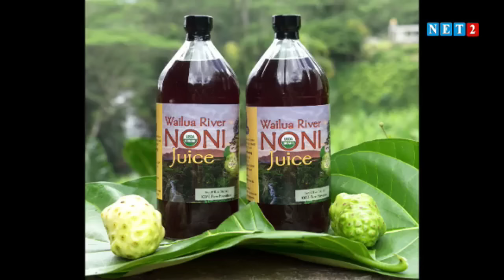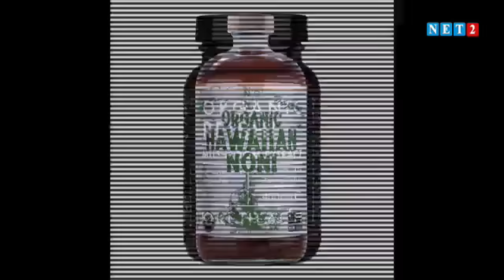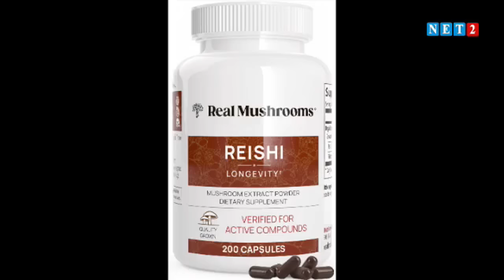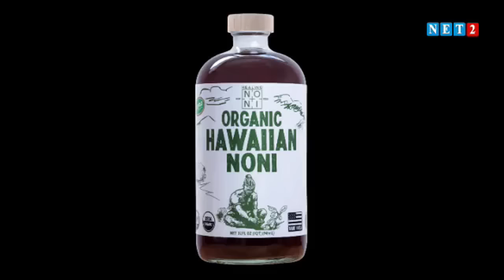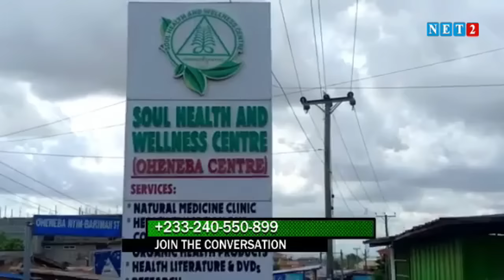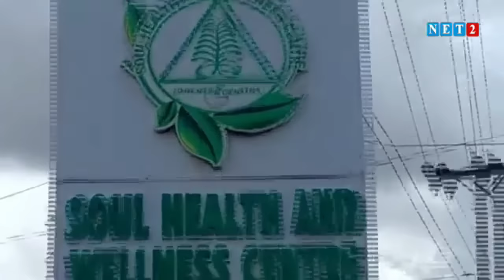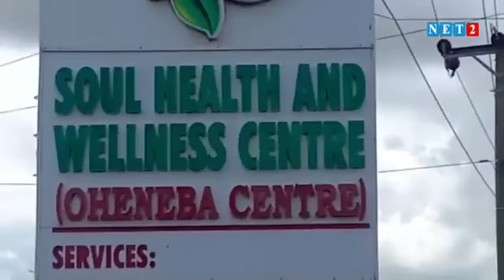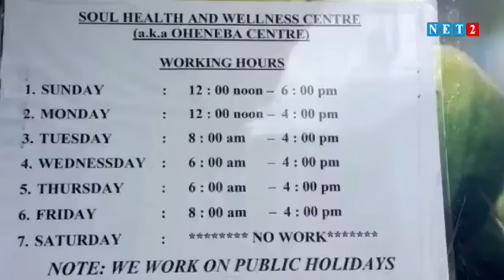Kooko,hēpat!t!s,L!ver D!səases ; Avo!d thesë foods & use these instead - Oheneba Ntim Barimah